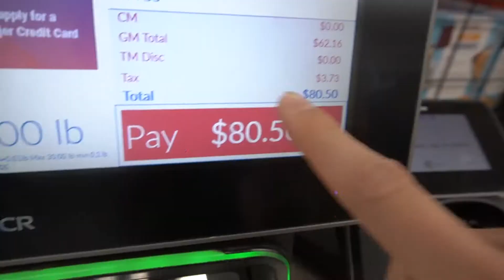We threw a white lies party.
It was not super hype, but mediocre hype.